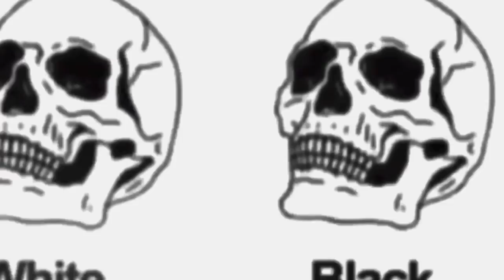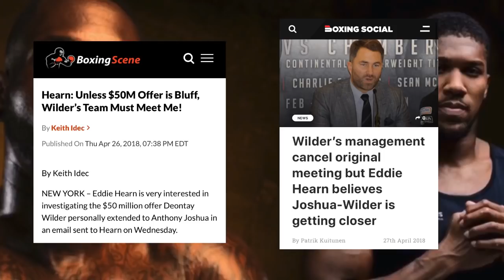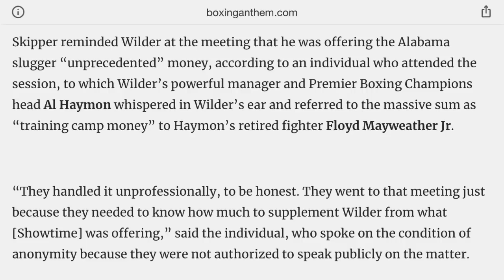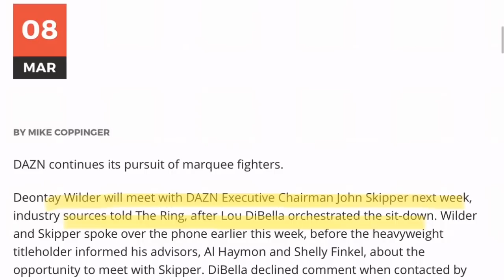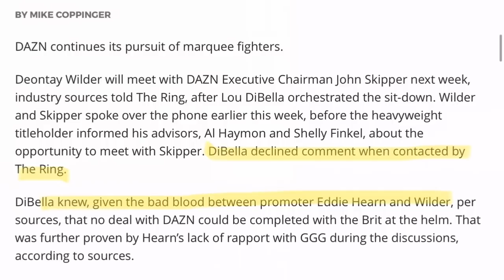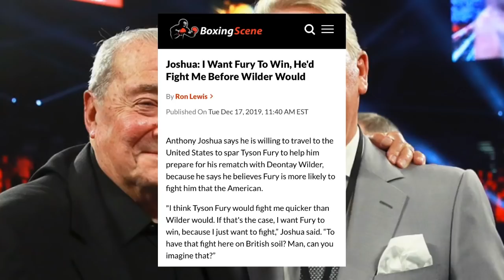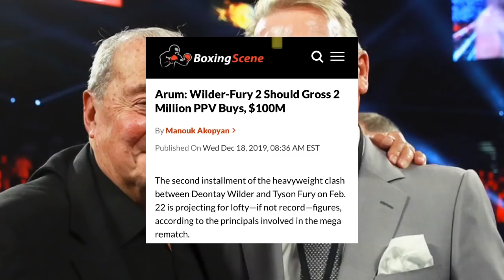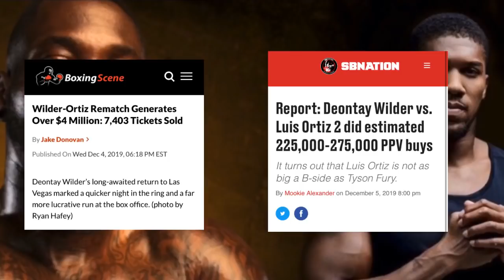THE RELAY: Lou DiBella exiled & excommunicated from PBC island, No longer in Wilder corner but why?